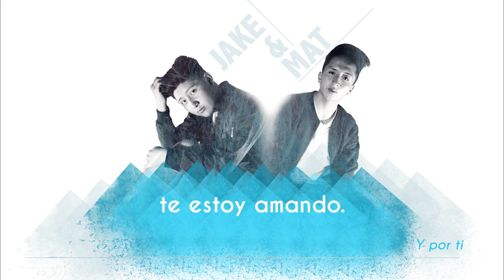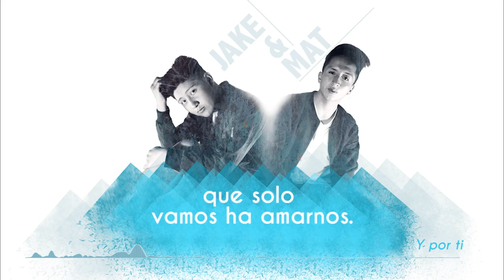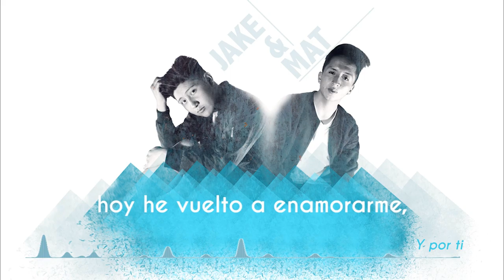Jake & Mat | Y Por Ti (VideoLiric)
Tema: Y port ti
Autor: Jake & Mat
producción Musical: Wandiay Pichazaca (MinkayStudio)
Fotografia, montaje y Animación: Marco Acero ( Minkay Visual Studio)